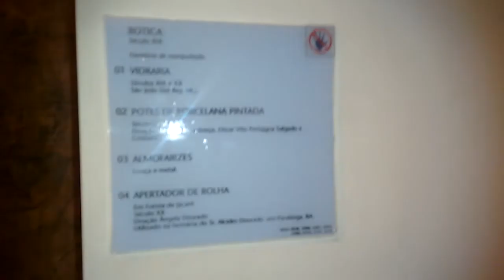Botica - Museu de Artes e Ofícios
Endereço: Praça Rui Barbosa, 600 - Centro
Complemento: Praça da Estação
Horário de Funcionamento: 3ª das 09h às 21h, 4ª a dom. e feriados das 9h às 17h
O Museu de Artes e Ofícios é um museu brasileiro localizado na cidade de Belo Horizonte. Inaugurado em 14 de dezembro de 2005, é o primeiro empreendimento museológico brasileiro dedicado integralmente ao tema do trabalho, das artes e ofícios no país. Com 9.000 m² de área, o museu está instalado no conjunto histórico da antiga Estação Central da Estrada de Ferro Central do Brasil, na Praça Rui Barbosa, mais conhecida como Praça da Estação. No mesmo local funcionam ainda hoje uma estação de metrô e um ramal ferroviário. É um dos museus mais bem estruturados do Brasil em termos de organização, estrutura para as exposições e uso de recursos audiovisuais.
O museu é uma iniciativa do Instituto Cultural Flávio Gutierrez e foi desenvolvido a partir da doação ao patrimônio público de uma coleção de mais de 2.000 peças, dos séculos XVIII ao XX, pela empreendedora cultural Angela Gutierrez, que também atuou na formação do Museu do Oratório, em Ouro Preto. A coleção mostra a riqueza da produção popular na era pré-industrial: os fazeres, artes e ofícios que deram origem às profissões contemporâneas. Ao percorrê-la, com o suporte de recursos museográficos e de ações educativas, o visitante poderá ver um amplo painel da história e das relações sociais do trabalho no Brasil, nos últimos três séculos.